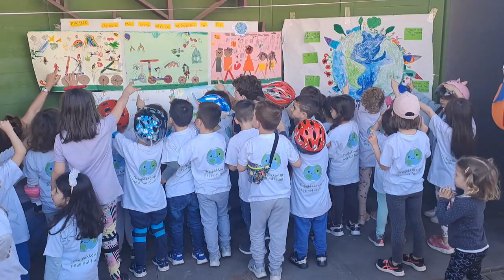Δράση 13ο Νηπιαγωγείο Ηρακλείου